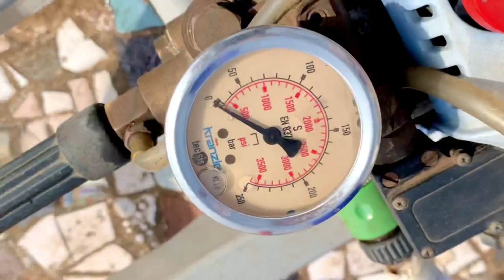Professional Water Tank Cleaning and Disinfection | SIDDHIVINAYAK ENTERPRISES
Siddhivinayak Enterprises is a certified professional water tank cleaning service provider in Kalyan, Dombivli, Thane and Mumbai. Founded in 2011 by Santosh N. Shinde. According to world health organisation (WHO) 80% diseases are water borne. We are specialized in all types of water tank cleaning and disinfection.
Like our video if u like it
Share our video with your friends and family